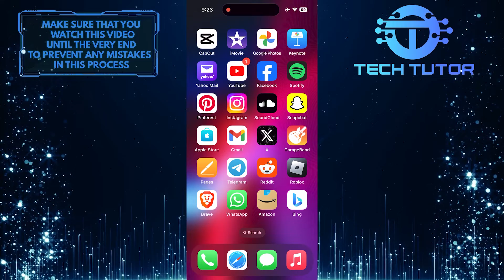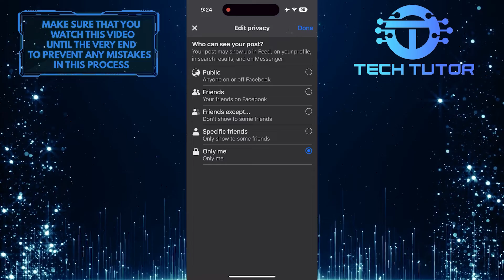How To Hide Reactions On Facebook Profile Picture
In this short tutorial, you'll learn how to hide reactions on your Facebook profile picture. There may be times when you don't want others to react to your profile picture, and that's totally okay. By following a few simple steps, you can stop people from leaving reactions on your profile picture.